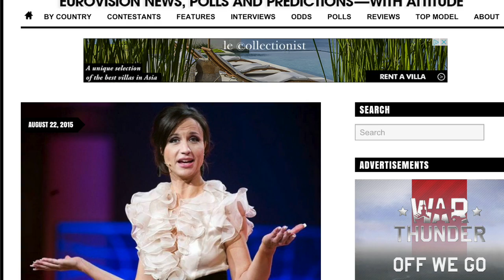Eurovision 2016 hosts: Petra Mede, Mans Zelmerlow, Gina Dirawi, Sarah Dawn Finer? | wiwibloggs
Who will be the Eurovision 2016 hosts? Petra Mede, Mans Zelmerlow, Gina Dirawi, Saran Dawn Finer, and Sanna Nielsen remain on our list.